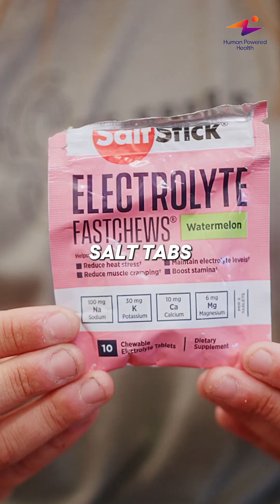What She Thought Was Right vs What Science Proved ⚠️ Triathlete Fueling Testing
She shares her typical fueling routine for training — then runs sweat & lactate tests to see what really works. The results? Surprising 🔥 Whether you’re racing triathlons or training hard, here’s why data can transform your performance.